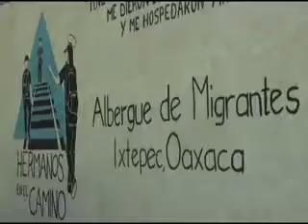Centroamericanos, decididos a migrar a EUA pese a Trump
Cientos de centroamericanos continúan cruzando territorio mexicano con miras de llegar a los Estados Unidos. A pesar del anuncio del gobierno estadounidense de construir un muro en la frontera con México para inhibir el paso de latinos hacia ese país, nada detiene la migración.